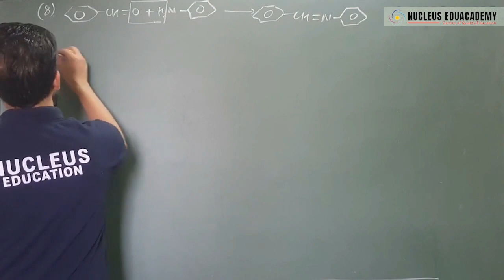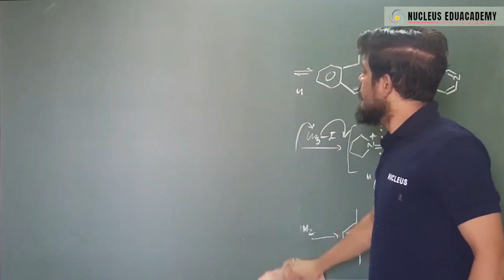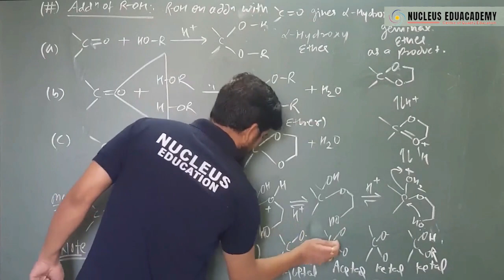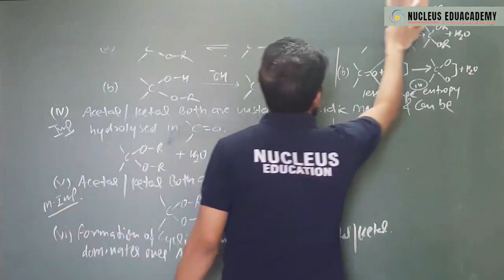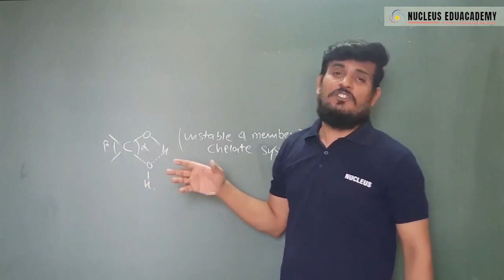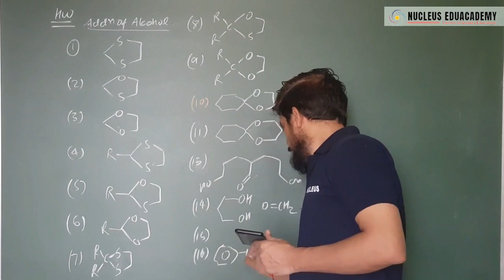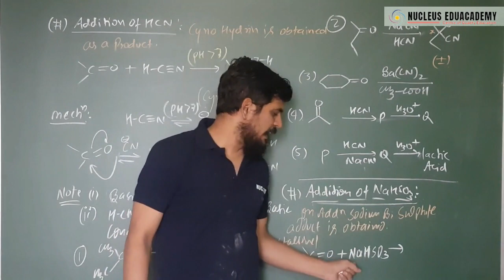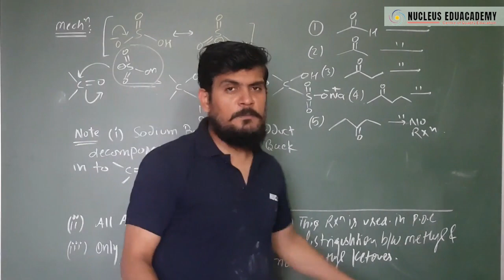Nucleophilic Addition-Lecture 2